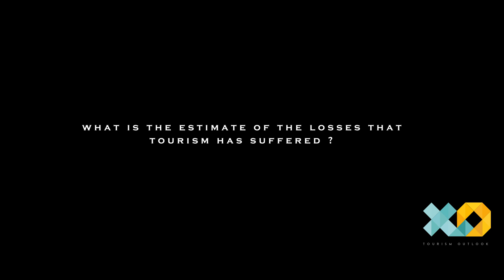Mushtaq Chaya - A Prominent Businessman / Hotelier Speaks on Kashmir Tourism Battling Survival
Watch Mushtaq Chaya - A Prominent Businessman / Hotelier Speaking on Kashmir Tourism Battling Survival.